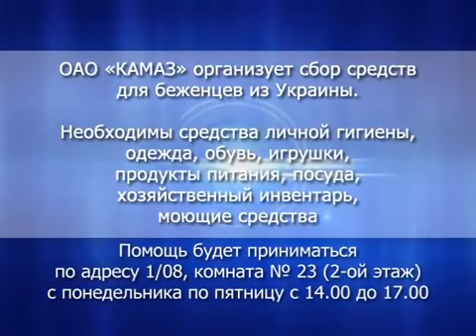Программа Вести КАМАЗа 11 07 2014